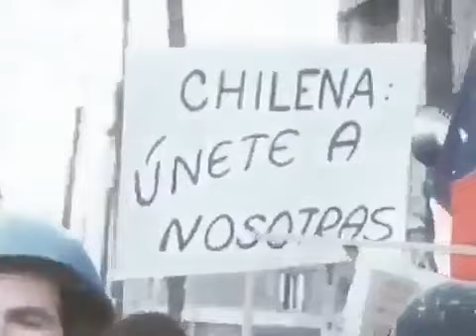Marcha historica contra Allende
Día histórico en que Chile dijo claramente NO AL SOCIALISMO¡¡¡¡¡¡